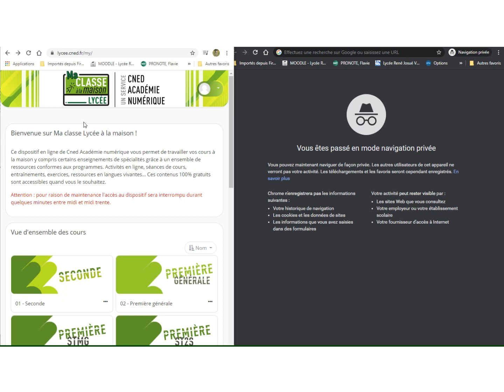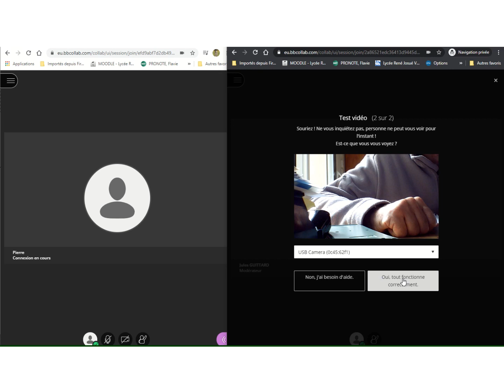Se connecter à la classe virtuelle du Cned